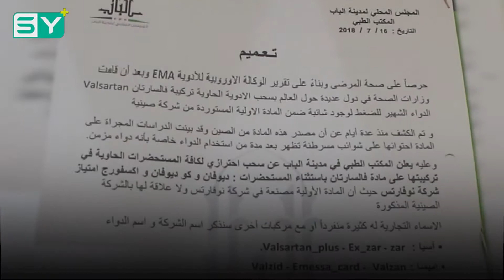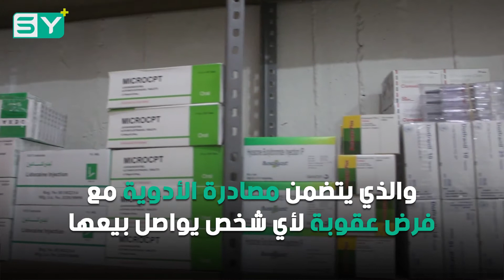المجلس المحلي في مدينة الباب يمنع بيع بعض أنواع الأدوية بسبب احتوائها على مواد قد تسبب السرطان